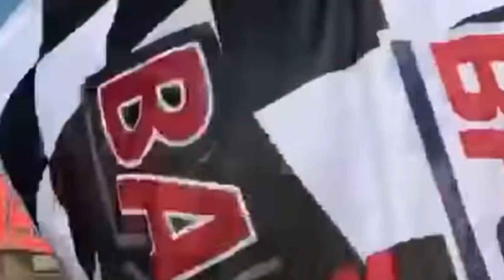BAJA 1000 2021 / LO MEJOR de la BAJA 1000 2021 / accidente BAJA 1000 2021 / BAJA 1000 crash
Algunos momentos de la pasada baja 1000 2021.